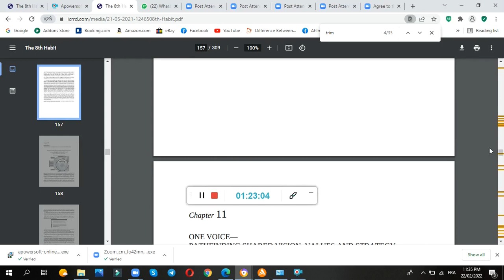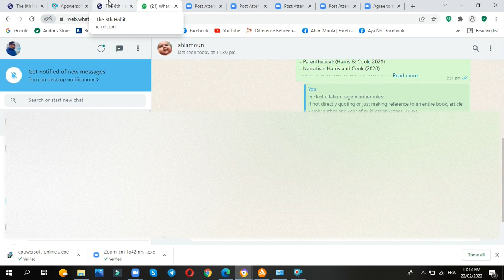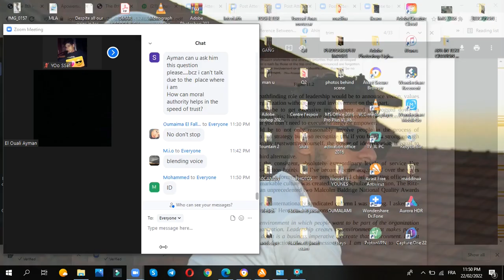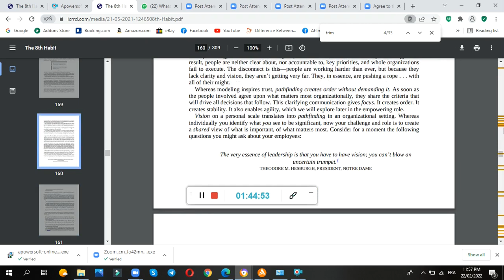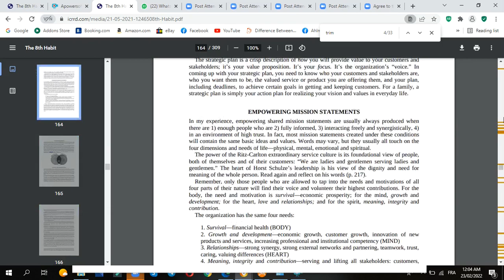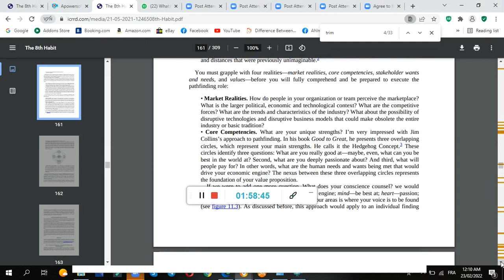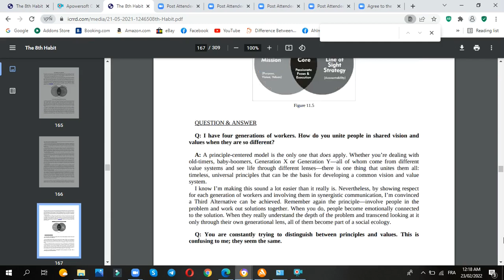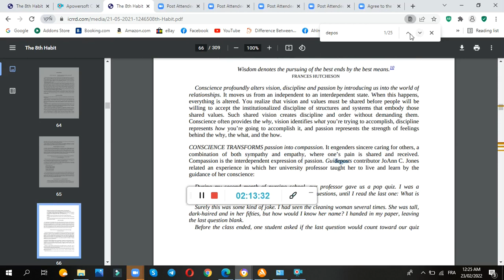The 8th Habit by Stephen Covey l Chapter11 ONE VOICE— PATHFINDING SHARED VISION, VALUES AND STRATEGY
The 8th Habit by Stephen Covey l Chapter 11 ONE VOICE— PATHFINDING SHARED VISION, VALUES AND STRATEGY